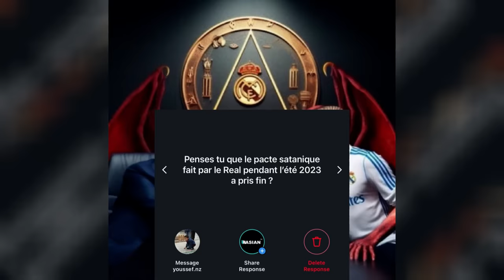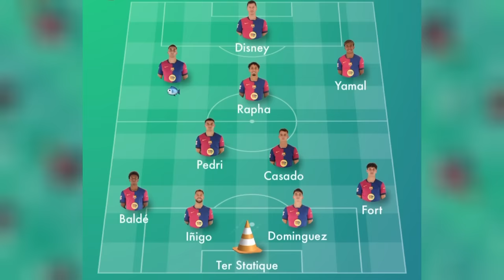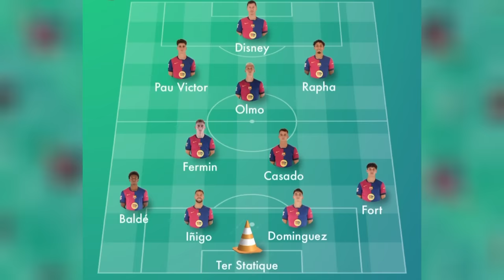Enchaîner contre Valladolid - Quel 11 pour le Barça?